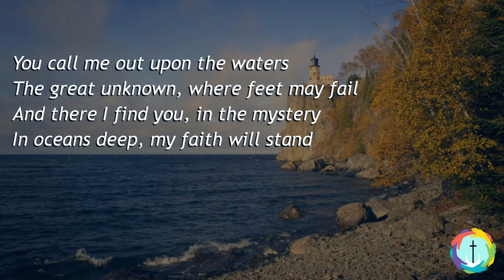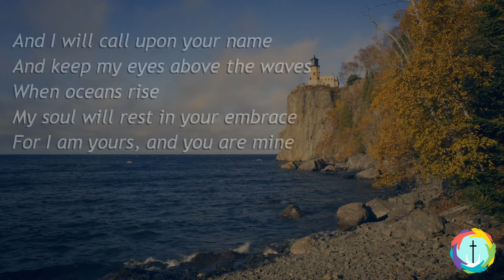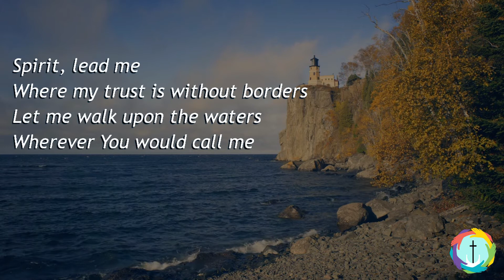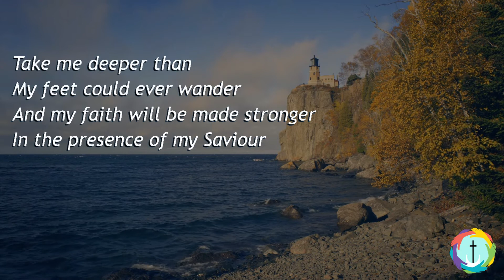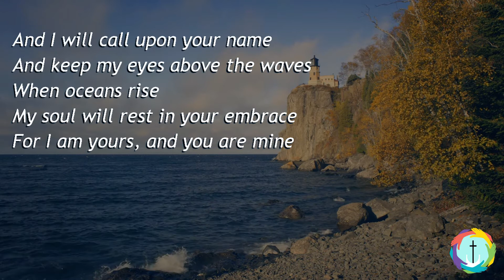Oceans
Piano & Vocals - Kim Snell

Vocals - Karis Elliott